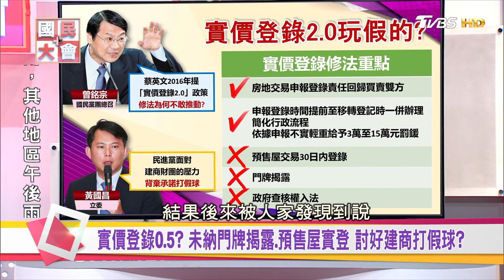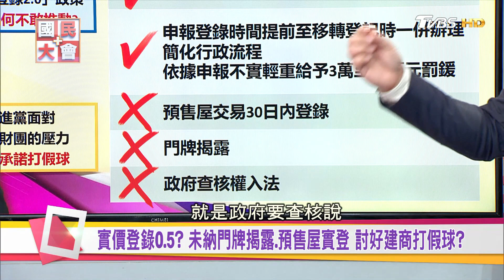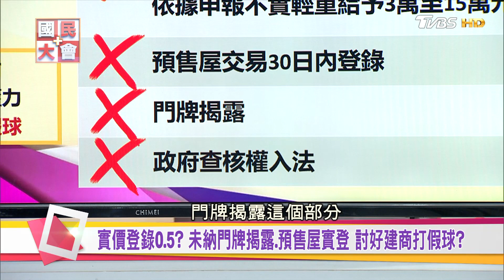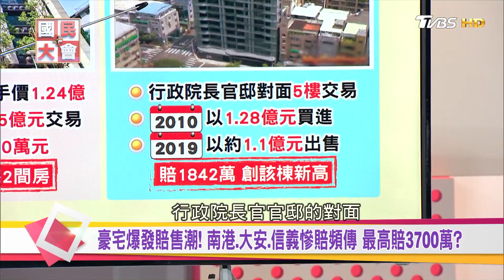蔡政府實價登錄0.5? 討好建商打假球? 未納門牌揭露.預售屋實登 國民大會 20190702 (3/4)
【郭董選總統】問鼎2020大選，台版川普再現!?